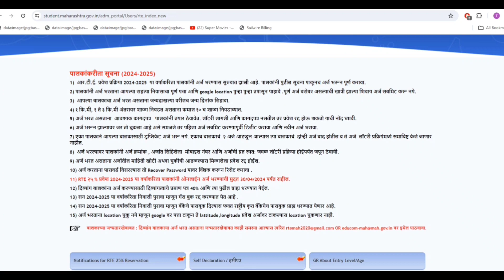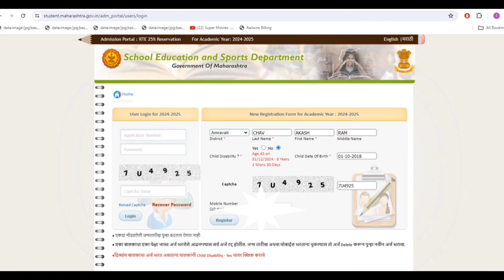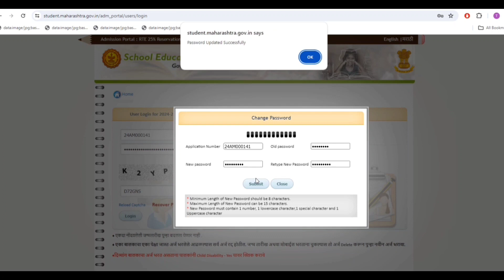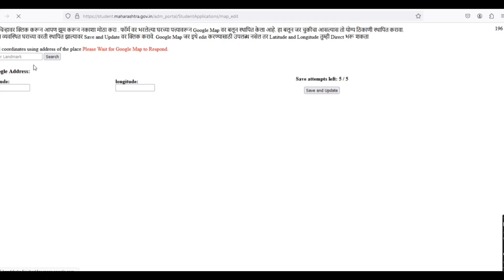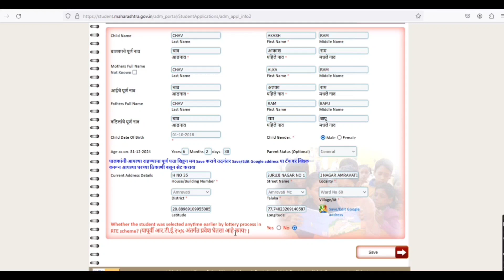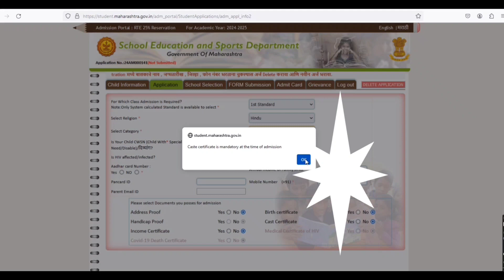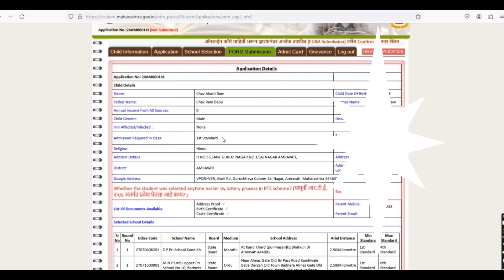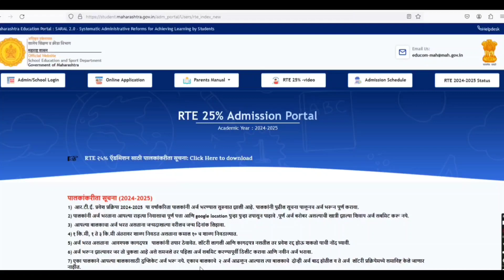असा भरा आरटीआई चा अर्ज ✅ RTE Form Fill Up Step By Step 💥 RTE Online form 2024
RTE Admission 2024 : आरटीई प्रवेशासाठी ५ एप्रिलनंतर विध्यार्थी नोंदणी
RTE Admission 2024 I RTE Form Date I RTE 25% Form Filling Update 2024
RTE Cast Certification Update I RTE Admit 2024 Form I RTE 2024 I RTE documents update
RTE Admission 2024-25 I RTE Admission Form Start  I RTE 25% Admission Process Form Filling
RTE Admission FAQ 2024 : आरटीई मध्ये प्रवेश घेण्याअगोदर पडणारे प्रश्न ; पहा सविस्तर
RTE 25% Admission Process 2024-25#rteadmission
RTE Admission 2024-25 : आरटीई प्रवेश प्रक्रिया 2024-25 ! कधी सुरु होणार अर्ज? काय असेल पात्रता?
rte admission form marathi corner

💥कागदपत्राची यादी 💥
१ )आरटीई मध्ये प्रवेश करते वेळेस आधार कार्ड गरजेच आहे आधार कार्ड नसेल तर आधार कार्डची पावती सोबत जोडणे अनिवार्य असेल, जर आधार कार्ड किंवा पावती जोडली नसल्यास असे अर्ज विचारात घेतली जाणार नाहीत.
२ )जन्मतारखेचा पुरावा म्हणून ग्रामपंचायत/नगरपालिका/महानगरपालिका यांचा दाखला, रहिवासी पुरावा म्हणून रेशन कार्ड, ड्रायव्हिंग लायसन्स, घरपट्टी, बँकेचे पासबुक, आधार कार्ड, मतदान कार्ड, पासपोर्ट यापैकी कोणता एक पुरावा तुम्ही जोडू शकता.
३ )भाड्याने राहत असाल तर भाडे करार हा दुय्यम निबंध कार्यालयाचा नोंदणी कृत असावा. भाडेकरार फॉर्म भरण्याच्या दिनांकच्या पूर्वीचा असावा त्याचा कालावधी 11 महिन्याचा किंवा त्यापेक्षा जास्त कालावधी असावा तरच हा निवासी पुरावा म्हणून ग्राह्य धरण्यात येईल कागदपत्राची यादी तुम्ही वर दिलेल्या लिंक वरून पाहू शकता व ऑनलाइन पद्धतीने अर्ज करू शकता.

rte 25 new update
rte 25 up
rte 25 admission form 2023-24
rte 25 admission form 2022-23 kaise bhare
rte 25 online form
rte 25 admission form 2023 24 kab ayega
rte 25 admission form 2023-24 kaise bhare
how to fill rte 25
rte 25 result 2023
rte 25 school login
rte 25 maharashtra
rte 25 admission age
rte 25 admission 2024
rte 25 admission 2024-25
rte form fill up
rte 25%
rte admission
rte admission application form filling process
rte admission form online
rte admission form apply online
rte 2024-25
rte admission 2024-25 up
rte admission documents list
documents for rte admission
rte documents list
rte documents required in maharashtra
rte document list
rte ke liye document
rte admission ke liye documents
rte me admission ke liye document
documents required for rte admission
rte documents list
required documents for rte admission
rte documnets list